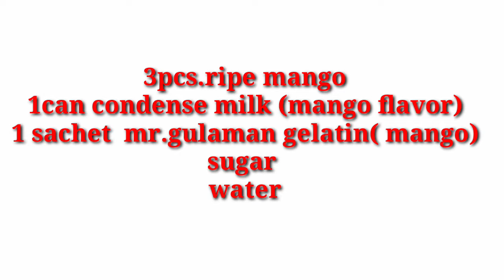HOW TO MAKE MANGO JELLY DESSERT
dessert, Homemade jelly, Homemade jelly recipe, Summer dessert, Quick mango jelly, Mango jelly, desert recipe, easy mango desert recipe,